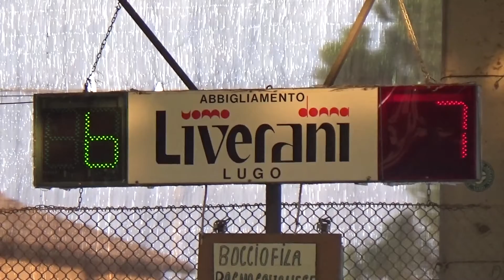09V 07R 00008